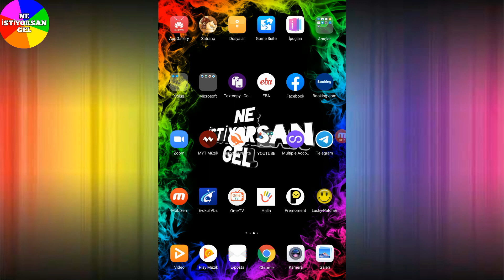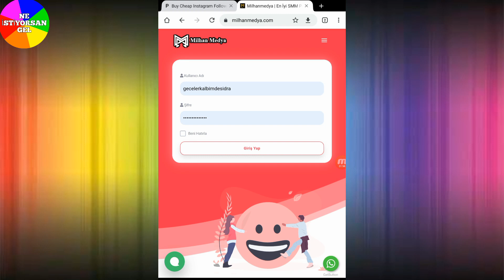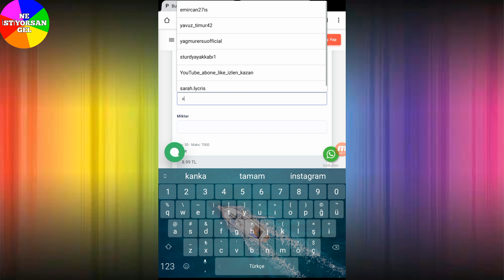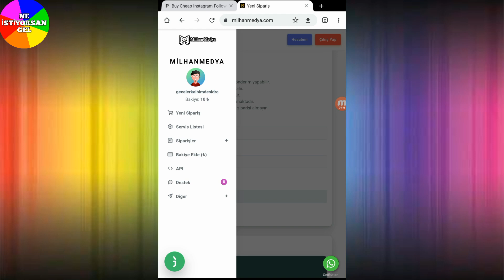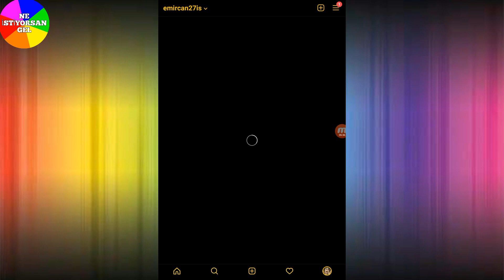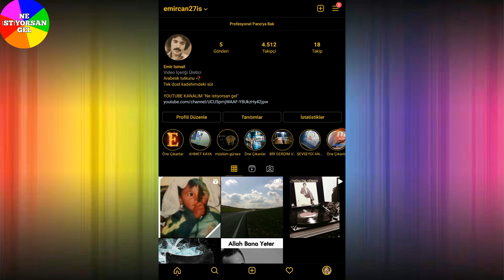instagram takipçi hilesi şifresiz 2021,kanıtlı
dostlar bu videomda, instagramda takipçileri az olan kişiler için sizlere uygun fiyatlı takipçi satın alacağımız site gösterdim umarım beğenmissinizdir 😊.

instagram takipçi satın alma,
instagram beğeni hilesi,
instagram bot takipçi kasma,
instagram bot basma,
instagram beğeni hilesi 2021,
instagram canlı yayın hilesi

ABONE LİKE BEDAVA  O_O

Ne istiyorsan gel sunal...

instagram takipçi hilesi uygulama,
instagram takipçilerim bir günümü yönetiyor,
instagram takipçi uygulaması,